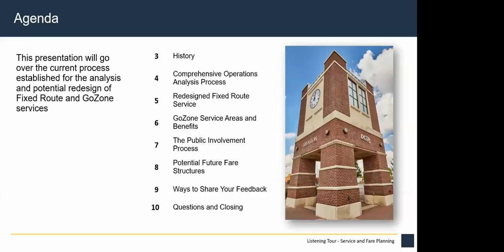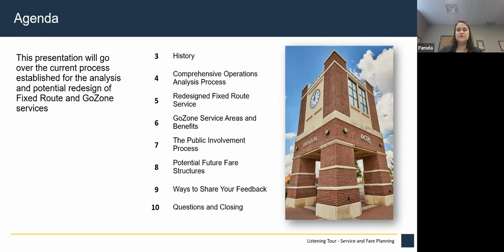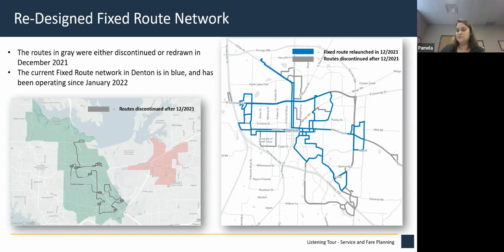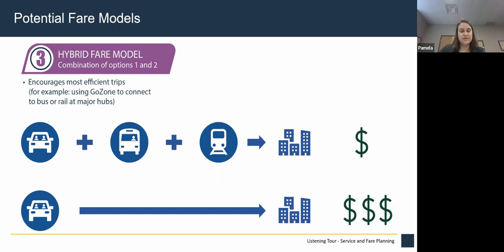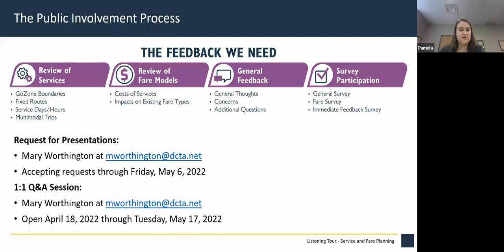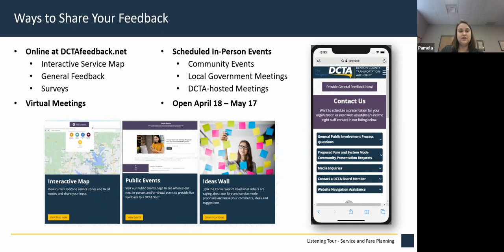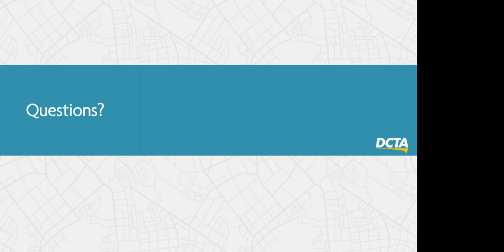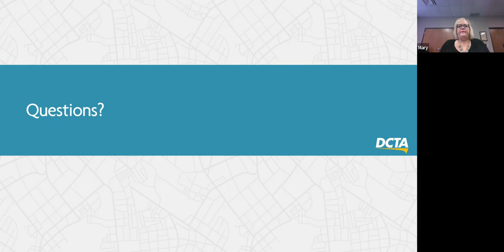4 25 22 Virtual Townhall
Recording from the Virtual Town Hall meeting held on April 25, 2022 regarding DCTA's fare and service changes. This was the first meeting in a series of listening sessions.